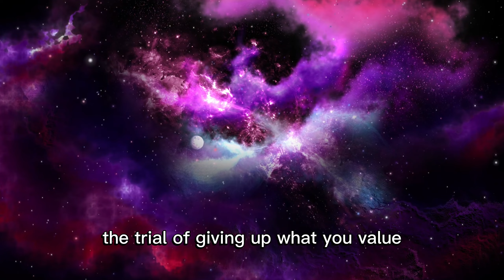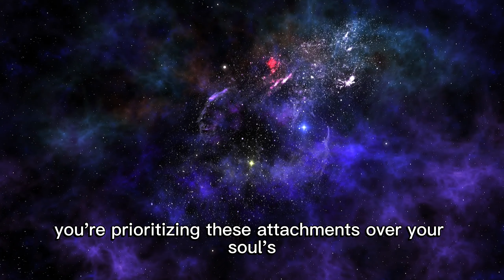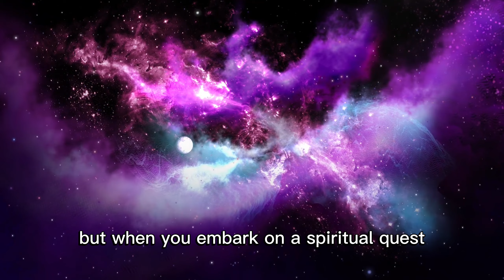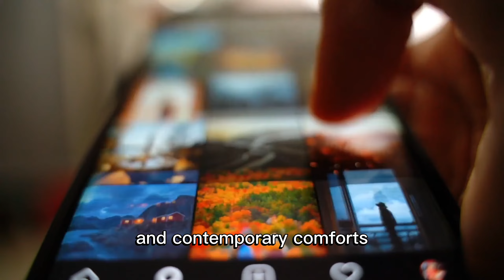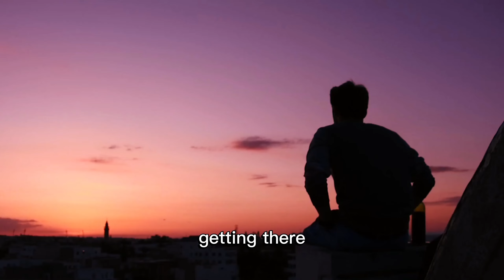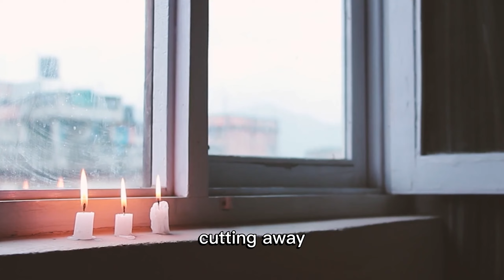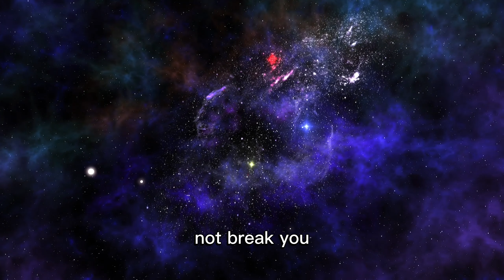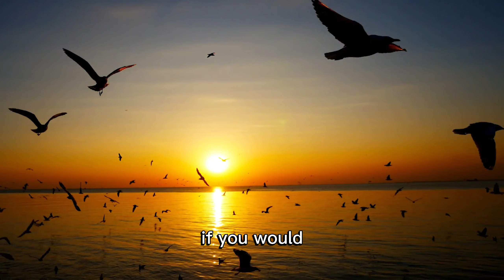Fundamental Spiritual Tests You Must Know | Divine Being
Discover how these tests can shape your character, strengthen your resilience, and ultimately lead to personal growth and spiritual enlightenment.